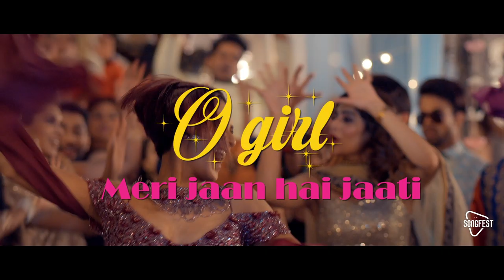The Chamiya Song - Lyrical Video | DJ Bravo | Shakti Mohan | Gaurav | Rimi Nique | New Songs 2020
After becoming the most popular song of @Songfest India  “The Chamiya Song”  made it very difficult for people all around the world to not shake a leg. On popular demand & to cheer everyone up during this lockdown, we are bringing to you, in partnership with Hike Sticker Chat -“ The Chamiya Song - Lyrical Video” starring Dwayne ‘DJ’ Bravo and Shakti Mohan, featuring Gaurav Dagaonkar, Rimi Nique along with 4 most loved influencers Gima Ashi, Zaid Darbar, Shayan Siddiqui and Aliya Hamidi.

Audio Credits:
Song Name: The Chamiya Song
Singers: DJ Bravo, Gaurav Dagaonkar, Rimi Nique
Music Composer: Gaurav Dagaonkar
Lyrics: Anurag Bhomia
Rap Lyrics: Rimi Nique
Music Producer: Anurag Khandait
Additional Music Production: Kaiwalya U. Shivdeo, Devashish Korani
Mixed & Mastered by: Vinod Verma
Sound Engineering: Minar Naik (Songfest India)
Live Dhol: Hanif - Aslam
Audio Project Coordination: Ryan Victor, Minar Naik
Recording Studios: AMV Studios (Mumbai), Resolution Sound Studios (Thailand),, Knack Studios (Chennai)
Backing Vocals Recorded by Team Songfest at: AMV Studios, Andheri West
Special Thanks to Geet Sagar, Ryan Victor, Kaiwalya Ishaan, Nupoor Khedkar, Savaniee Ravindra, Chrismita Victor

Music Instruments Partner: Furtados Music

Video Credits:
Lyrical Video By - Priyank Dattani
Video Created By- OnBoard Films
Directed By- Story Baba
D.O.P -Sanket Shah
Edited & Graphics By - Jayesh Sharma
Creative Director -  Ashish Sharma & Durgesh Naagar
Choreographer - Rahul Shetty
DI & Colourist - Rahil Merchant
Costumes & Styling -  Tytus Pereira
Assistant Stylist - Priya Baid
Hair & Makeup - Ankit Rajput & team
Production Design -  Manali Revankar
Chief Assistant Director- Rahul Saini
1st Assistant Director- Anmol Nagpal & Gaurav Mishra
2nd Assistant Director- Samrat Nagpal
Still Photography - Dhavan Gajjar
Behind The Scenes - Divyang Dubey & Mukesh Kumar
Production Manager -  Gaurav Mishra
Production Controller -  Pradeep Thakur

Songfest Business Credits:
Executive Producer: Gaurav Dagaonkar, CEO, Songfest India
Lyrical Video EP: Mrinalini Tiwari
Marketing, Sales & Brand Partnership: Meghna Mittal, CMO, Songfest India
Songfest Legal Representatives: ANM Global
Accounts: NGSCO, Mumbai

Lyrics:

O Chamiye re
Dance like a Chamiya, O naughty nachaniya
Dance like a Chamiya, O yeah!
Dance like a Chamiya, O jaaneman jaaniya

Desi hain jhumke, English thumke re
Maare deewane tu chun chun ke re
Bhulaake jahan, mere saath aa
Raati ko saathi aa kar de subah
O girl, come move your body girl
Tu lagdi soni girl
Oh baby when you dance like a Chamiya
O Girl, hai on yeh party girl
Meri jaan hai jaati girl

Rap:
Come on let's move it
O let me see ya whine girl
We're gonna make it, let's dance around the world
Hey, wanna hear you say
Hey, shake it everyday
Hey, you're the only Champion in every kinda way
Banda main tera...you be my Chamiya
Dil tu hi mera...tu hi my Chamiya
Mujhko paka na...I'm not your Chamiya
Na teri honi yeh...naughty nachaniya
Tu lagdi soni girl Oh baby when you dance like a Chamiya
Meri jaan hai jaati girl Oh baby when ya dance like a Chamiya

Chamiya chamiya chamiya re
O baby when you dance like a Chamiya!